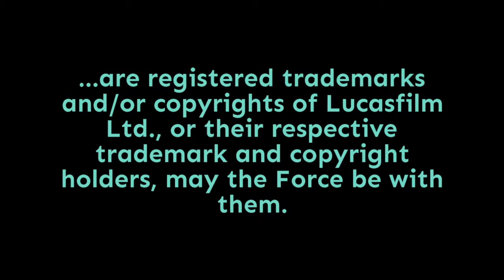Episode 1,840: Examining Luke's Inner Monologues During The Last Jedi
Wanna get inside the mind of Luke Skywalker? Well, hearing his inner monologue would be something previous Star Wars movies have never done, but thankfully we have another source of information - the comics! Here are all the choice Luke moments from the The Last Jedi adaptation. Punch it!

Pamela Johnson
Dennis Keithly
Timothy McMahon